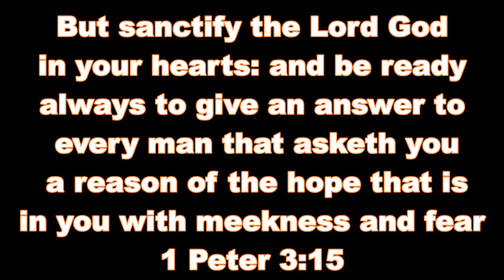Stand and Deliver Pure Gospel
But sanctify the Lord God in your hearts and be ready always to give an answer to every man that asketh you a reason of the hope that is in you with meekness and fear.  1 Peter 3:15